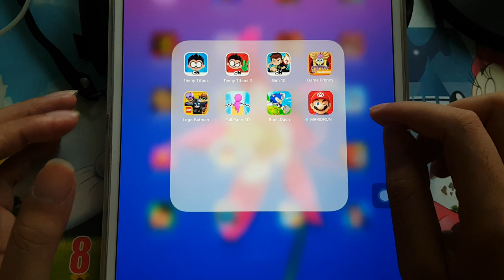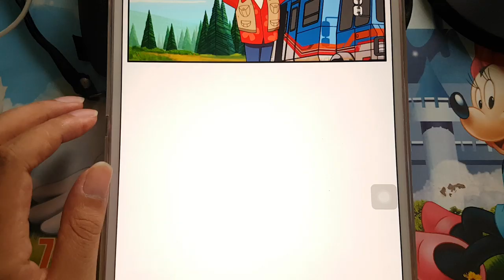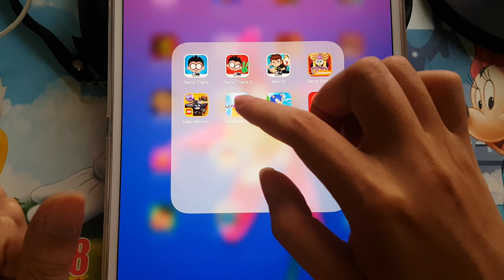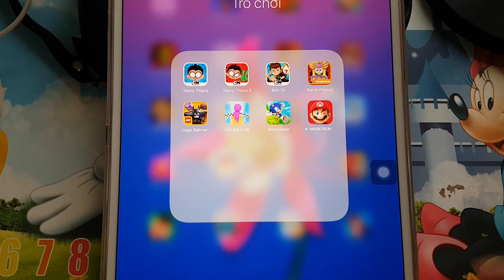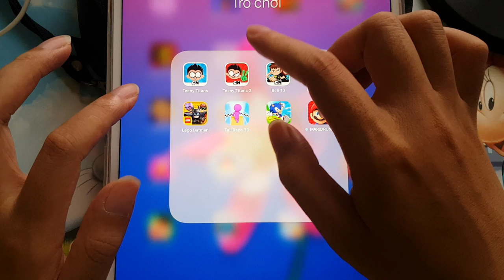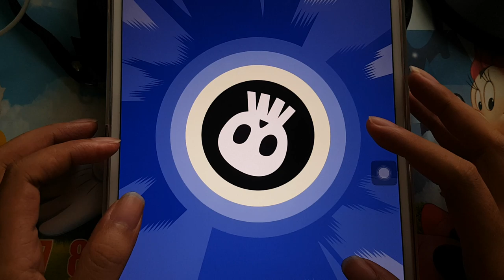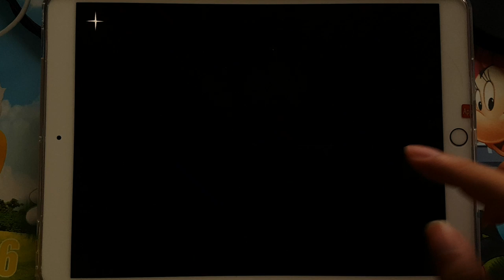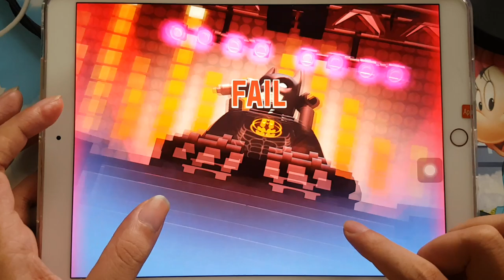Mario Run,Teeny Titans,Teeny Titans 2,Ben 10,Fail Race 3D,Lego Batman,Sonic Dash,Spongebob Frenzy